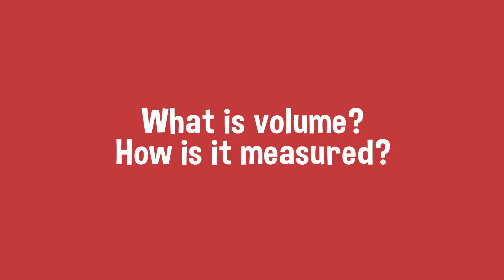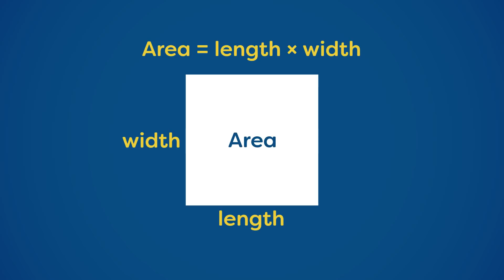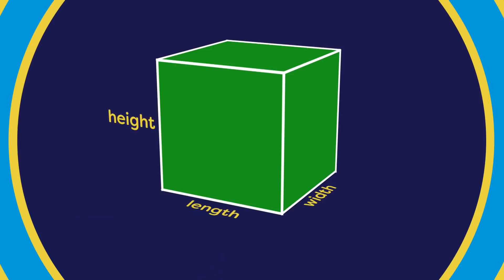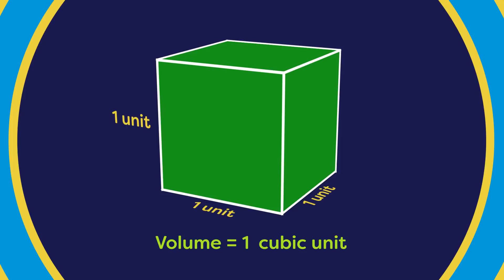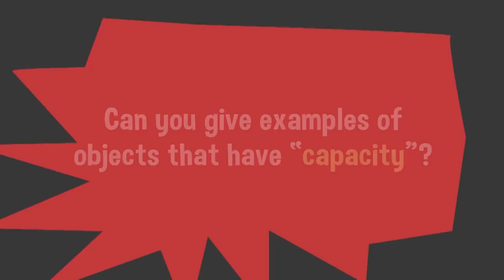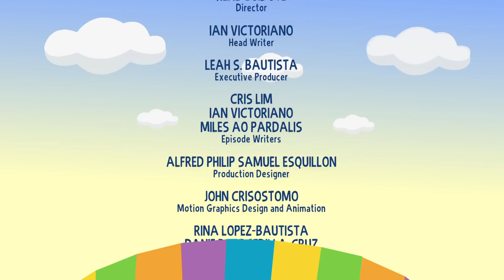Visualizing Volume | MathDali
Visualizing the volume of solid figures in different situations using non-standard (e.g. marbles, etc.) and standard units is discussed in this episode.

3rd Floor Main Building, ABS-CBN Compound, Sgt. Esguerra Ave., South Triangle, Diliman, Quezon City